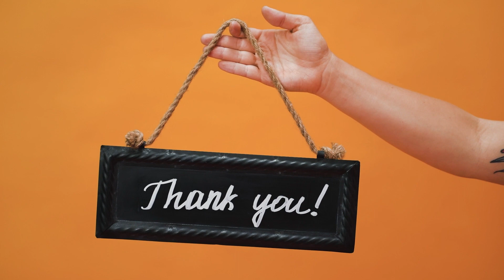9 Fakta unik Mengapa Kucing Suka Tidur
Video ini akan mengajak Anda mengetahui lebih dalam tentang kebiasaan tidur kucing. Meski sering dianggap sebagai binatang yang sangat aktif, kucing ternyata menyukai pergi tidur dalam jumlah waktu yang cukup banyak.